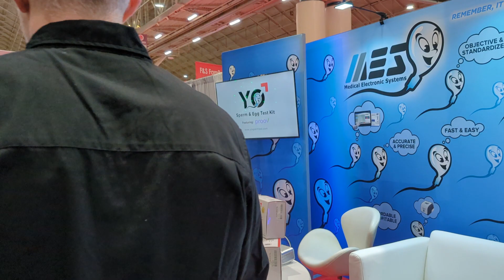Tuesday at the ASRM2023 Conference in New Orleans | A Great Day for Medical Electronic Systems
ASRM2023 | This week has been nothing short of incredible as we gather at this fantastic event. Join us as we share our experiences, insights, and highlights from this remarkable conference that has brought together professionals and enthusiasts from the field of reproductive medicine.

In the heart of the Big Easy, New Orleans, ASRM2023 has provided the perfect backdrop for this gathering. We have had the opportunity to meet old friends whom we hadn't seen in person for quite some time. The warmth of reuniting and the joy of these encounters cannot be overstated. There's something truly special about meeting face-to-face, and this conference offered the perfect setting on all fronts!

The power of networking at ASRM2023 has been remarkable, with wonderful exchanges taking place throughout the event. These interactions have expanded our horizons, introduced us to fresh perspectives, and left us feeling inspired by the collective knowledge and enthusiasm present.

Each moment at ASRM2023 has been a learning opportunity. From the moment we arrived, we've been absorbing knowledge, insights, and groundbreaking research minute by minute, hour by hour. The conference program has been carefully curated to cover the latest advancements, innovations, and best practices in the field of reproductive medicine. We can't wait to share some of the most exciting takeaways with you in this video.

A special shoutout to the American Society of Reproductive Medicine for their outstanding work in creating this forum. Their meticulous planning and dedication to the conference's success have not gone unnoticed by Medical Electronic Systems!